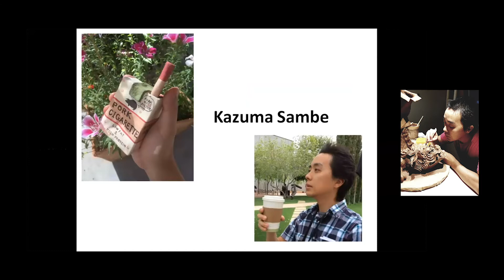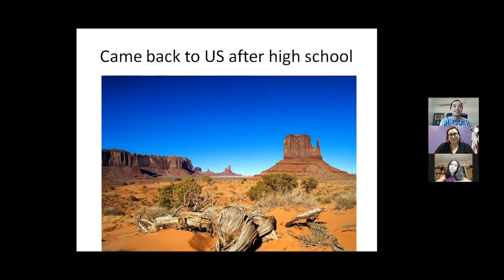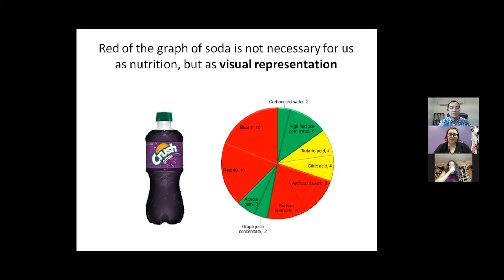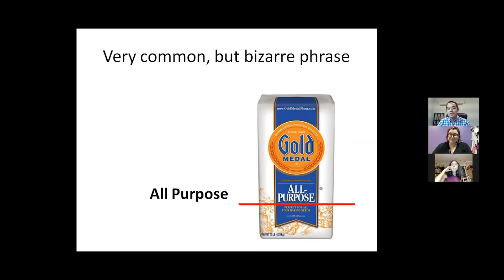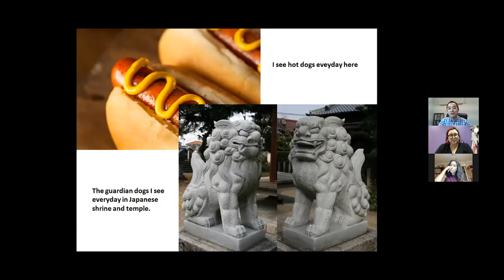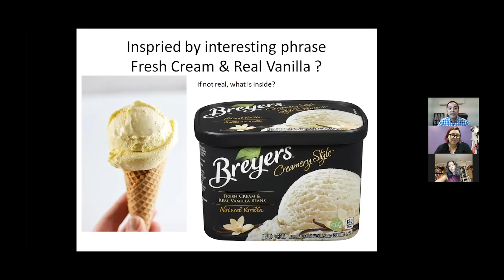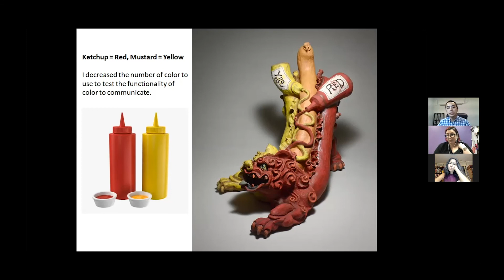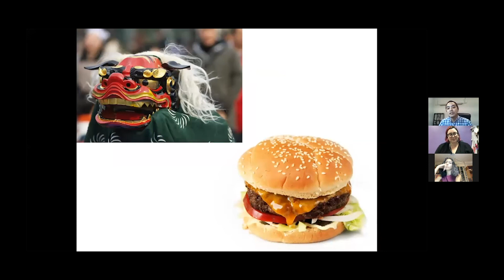Arizona Biennial 2020 Artist Spotlight: Kazume Sambe